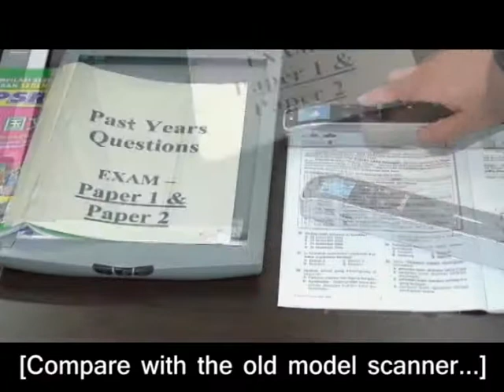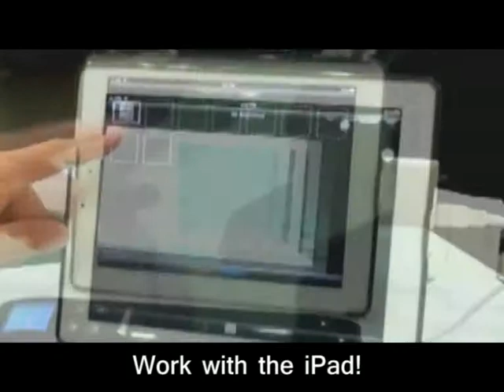Avision - Scanning Action